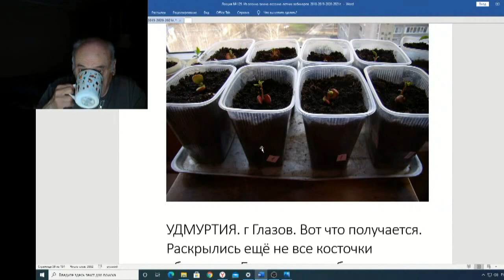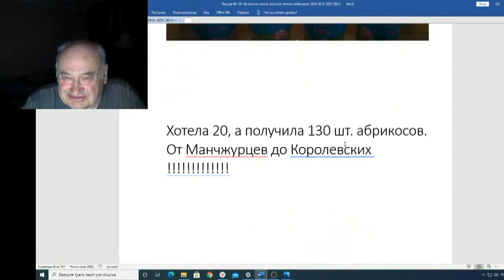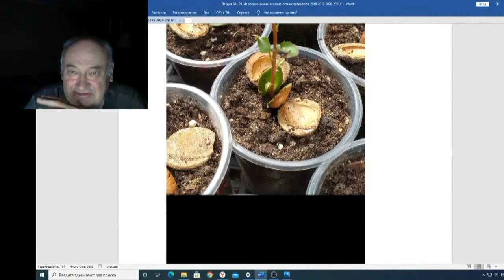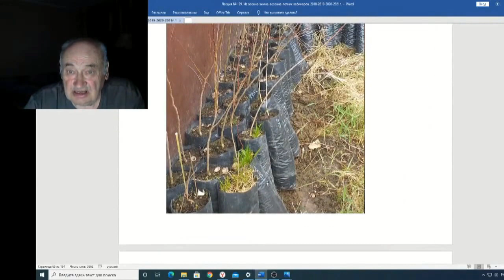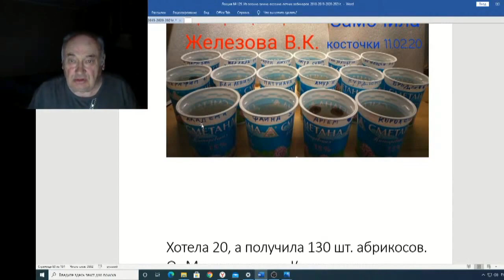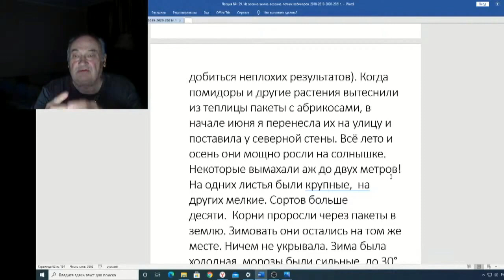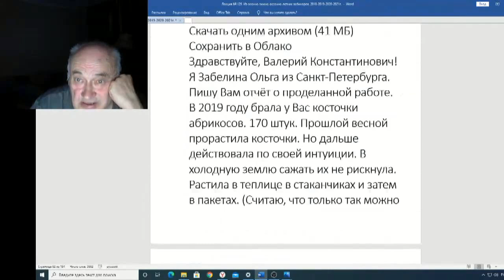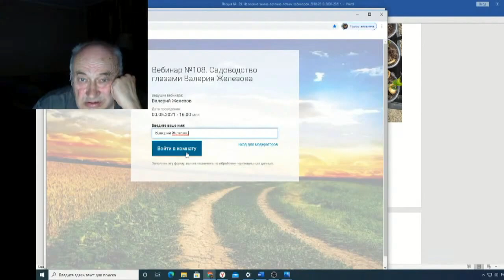Железов Валерий Вебинар 129 ч 11 Письмо от Ольги Забелиной